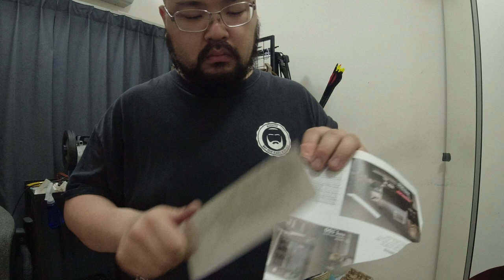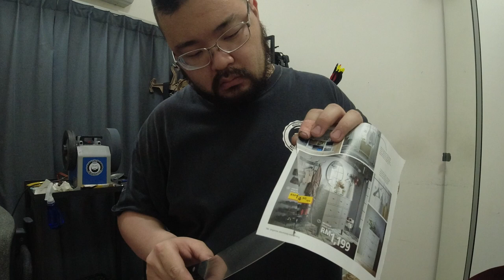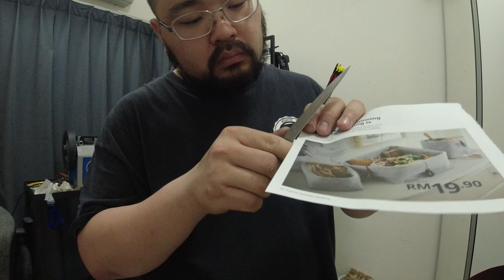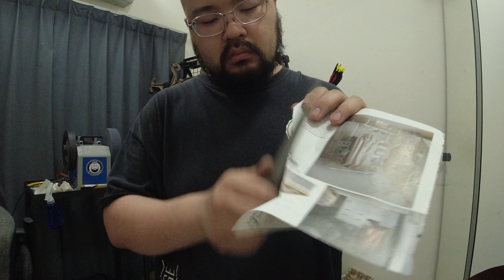Getting 9 kitchen knives sharp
It's been awhile, and the duration of a video for 9 knives is just to long to send through messages, so that leaves youtube.